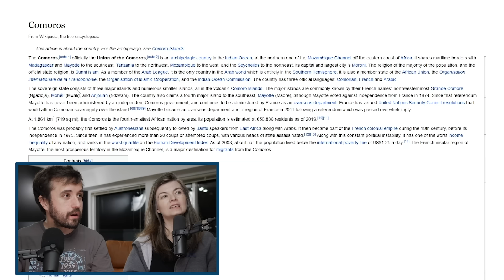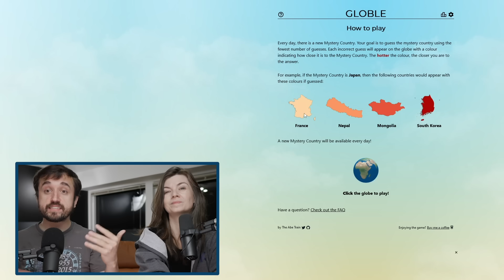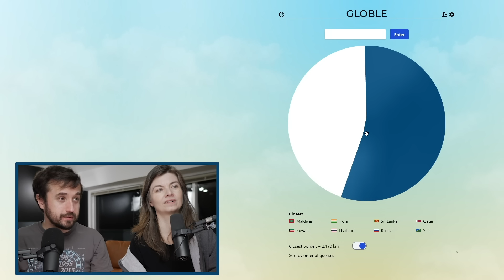JOGOS DE BROWSER GRATUITOS!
Leon e Nilce jogam games gratuitos disponíveis diretamente no navegador do seu computador, celular, tablet, torradeira, etc.